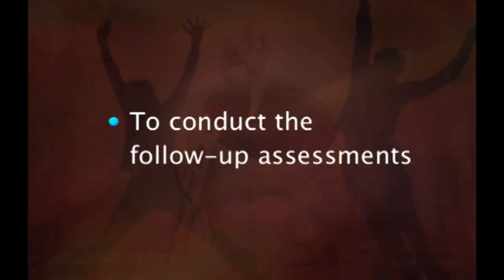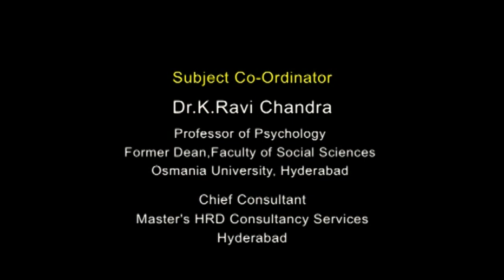LESSON 53 Behaviour Therapy